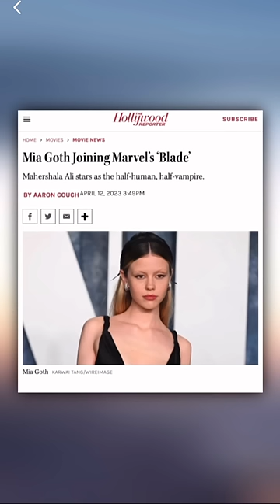Mia Goth Is Joining The MCU In The Blade Movie + Rumored To Be A Vampire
In this video, Sid reveals horror actress Mia Goth is joining The MCU in Marvel Studios’ Blade!